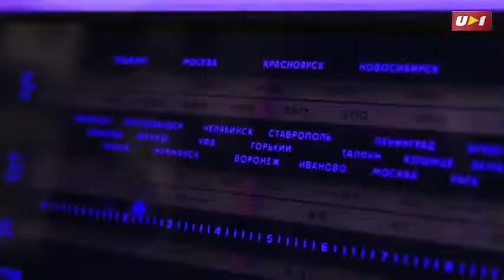ВЕРОНИКА БУТУЗОВА: «ВОСПИТАТЬ ЧЕМПИОНА НЕВОЗМОЖНО В ОТДЕЛЬНОМ ПРОВИНЦИАЛЬНОМ ГОРОДЕ»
Создательница школы по танцевальному спорту – о том, как «танцульки» могут поспорить с плаванием и дзюдо, кто оценивает партнёрские отношения, для чего блондинка может стать кандидатом биологических наук и когда Челябинск проведёт чемпионат мира по танцам.

Ural1.ru - первое в Челябинске интернет-телевидение.